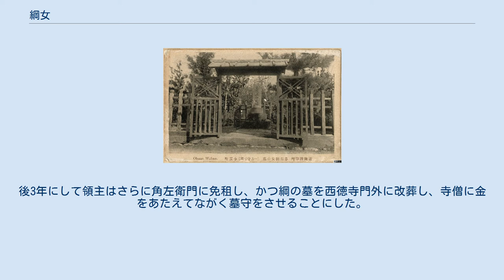綱女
綱 女（つな じょ、1755年 - 1769年）は、江戸時代に活躍した若狭国の子守である。
 綱女の碑（戦前期の絵葉書） 綱女の碑（全景、戦前期の絵葉書） 1755年（宝暦5年）、福井県遠敷郡小松原村に生まれた。
父は漁夫をしていた角左衛門。
家は貧しく、15歳で同郡西津の人松見茂太夫（郡手代）の家に子守として奉公したが、ある日、茂太夫の幼児義方をあやして路傍にいたところに狂犬があらわれてきたので、綱は義方を身を以ておおいかぶせ、自分は狂犬の咬むにまかせ、身に十数傷を受け、しかも毅然として幼児を守りとげた。
 隣人が驚いてはせあつまり、綱を介抱し、茂太夫の家につれかえったが、綱は身の重傷をわすれ、ひたすら義方の無事であったことをよろこんだが、24日目についに死亡した。
綱の忠烈な行為は領主の耳に達し、父角左衛門は多額の金を賞与され、綱は西徳寺内にほうむられ、墓碑には「忠烈綱女の墓」と誌された。
後3年にして領主はさらに角左衛門に免租し、かつ綱の墓を西徳寺門外に改葬し、寺僧に金をあたえてながく墓守をさせることにした。
 しかし歳月をへるにしたがって墓は荒廃し、埋葬の場所さえ不明になったので、その後同郡小学校長会の尽力によりあらたに「綱女の墓」なる墓標がたてられ、綱女墓碑保存会によって保存されることになった。